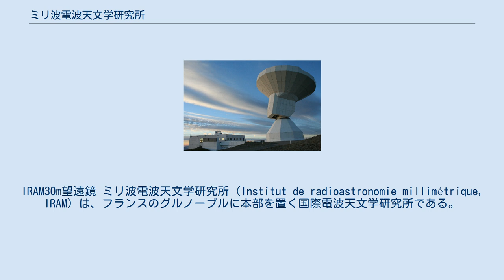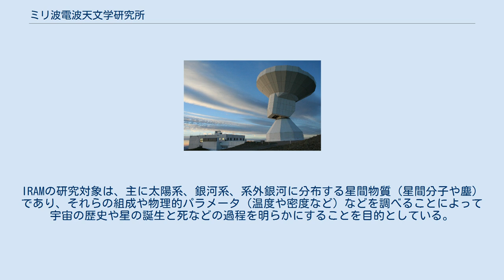ミリ波電波天文学研究所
IRAM30m望遠鏡 ミリ波電波天文学研究所 (Institut de radioastronomie millimétrique, IRAM) は、フランスのグルノーブルに本部を置く国際電波天文学研究所である。
略称から単に「イラム」とも呼ばれることもある。
 ミリ波を観測する2つの電波望遠鏡、スペインシエラネバダ山脈にあるIRAM30m望遠鏡とフレンチ・アルプスにあるビュール高原電波干渉計を運営している。
両望遠鏡とも、水蒸気による電波の吸収を避けるために高地に設置されている。
この二つの望遠鏡は、グルノーブルとスペインのグラナダにあるIRAMのオフィスによってそれぞれ管理されている。
またこれらの二つの望遠鏡は、超長基線電波干渉法を用いて、一つの巨大な電波望遠鏡として機能させることができる。
 IRAMはフランス・ドイツ・スペインの国際協力機関として1979年に設立された。
フランス国立科学研究センター、ドイツのマックス・プランク研究所、スペインの国立地理研究所が各国のパートナー研究機関である。
IRAMの研究対象は、主に太陽系、銀河系、系外銀河に分布する星間物質（星間分子や塵）であり、それらの組成や物理的パラメータ（温度や密度など）などを調べることによって宇宙の歴史や星の誕生と死などの過程を明らかにすることを目的としている。